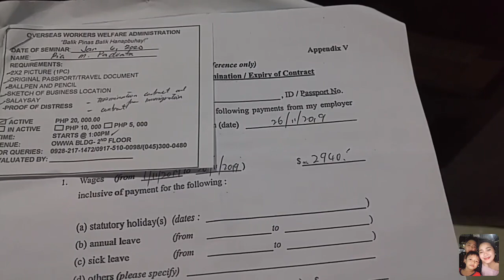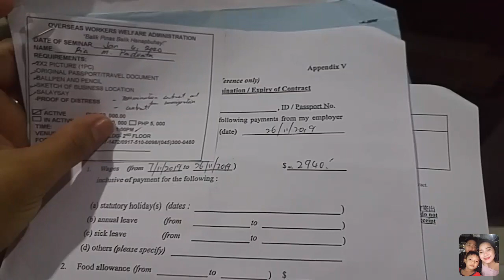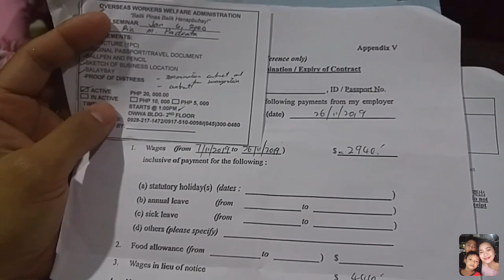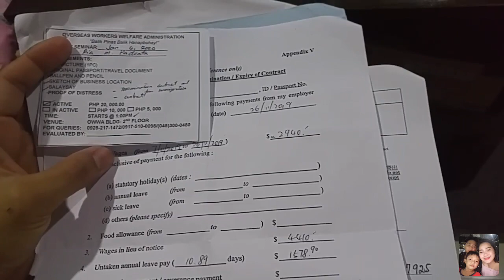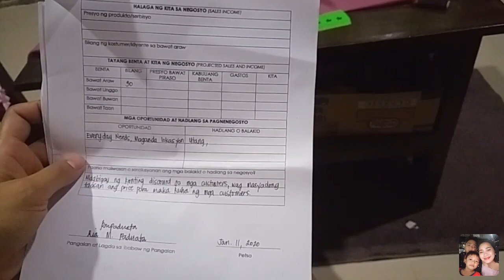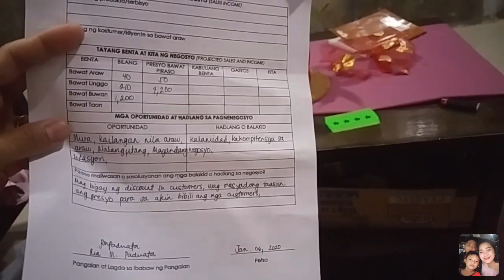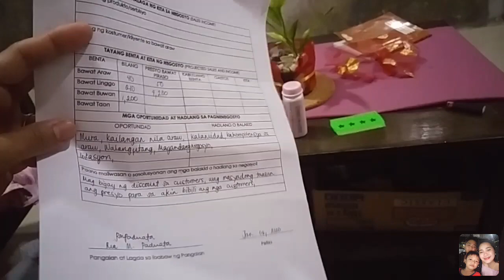Owwa | Livelihood Program | Para sa Mga Terminated , Repatriation Ofw